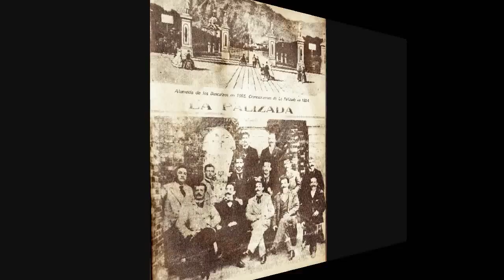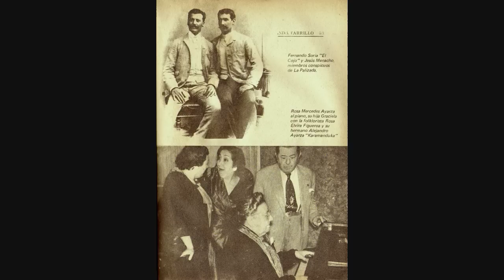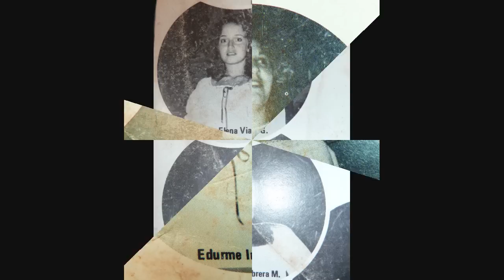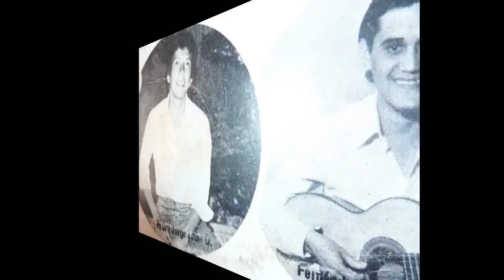LA PALIZADA (VALS PERUANO) - LOS TROVEROS CRIOLLOS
La Palizada, Vals peruano de Alejandro Ayarza "Karamanduka" e interpretado por Los Troveros Criollos en su cuarta generación, luego de 20 años de ausencia, en 1982.

Sin Pepe Ladd y Humberto Pejovés, dedicados a sus actividades profesionales en la banca y la abogacía, Lucho Garland aún asesor financiero del Ministerio de Economía y Finanzas siempre tuvo en mente materializar un proyecto con una nueva dimension musical.

Preocupado por la poca afición de la juventud peruana por la música criolla, decidió materializar sus ideas, integrando a un grupo de 10 jóvenes con una nueva generación de Los Troveros Criollos, conformada por los hermanos José y Eduardo Catter. La participación de estos jóvenes demostraría, que la juventud peruana era también capaz de interpretar nuestra música criolla con clase, calidad y sin perder el sabor y la escencia del criollismo.

En su afan de promover a esta juventud, Lucho Garland pasó a segundo plano su arte de guitarrista y se limitó a producir las armonías vocales del grupo. Incluso el cajón, tan exageradamente usado en la actualidad, era utilizado (en los valses) como apoyo y sin competir protagonismo con la segunda guitarra.

Este feliz proyecto fue apoyado por Panamericana Televisión (Pantel), quien lo apoyó en la producción de un disco LP, lamentablemente nunca editado en CD.

Alejandro Ayarza, nació en Lima el 21 de Julio de1884. Fue militar hasta el grado de Mayor de Caballería, pero también era criollo convicto y jaranista.

Por su juventud  fue el engreído de los de la última "Palizada", grupo que seguía a los que nacieron patrióticamente en los negros días de la Lima ocupada, en el conflicto del Pacífico.

Bohemio nacionalista, escribió la Revista Teatral Música Peruana, de gran éxito a principios del Siglo XX.  Fue crítico festivo de "El Comercio" y es autor de los valses La Palizada, Los Ojos del Puente, así como de la polka La Borrachera.

Es curioso como con el pasar de los años, la imagen de Alejandro Ayarza se ha romantizado . Es así como hasta su apodo "Karamanduka" es explicado por algunos como "chapa"  puesta por sus amigos, ya que karamanduka, fue un panecillo pequeño y dulcete y él de baja estatura, sumamente pícaro y un "pendejo de primera". La verdad era menos frívola: el gordito Karamanduka era llamado así, por tener la cara redonda como el panecillo del mismo nombre.

Según Carlos Leyva (1999) a Karamanduka le correspondió el primer intento de asumir el vals criollo por un grupo social distinto a su legítimo creador. Es decir, por los sectores dominantes.

La representatividad de A. Ayarza es discutida entre los propios criollos.  Abelardo Gamarra, el Tunante, critica al grupo La Palizada, de Ayarza comparandolos con la mafia siciliana.  El compositor Manuel Acosta Ojeda (2008) comentaba: "Karamanduka era un tremendo zamarro parapetado en su apellido y en sus amigotes, los niños bien que formaban su patota La Palizada. Era el blanquito, que entra a pelear con el negro, sabiendo que no iban a poder pegarle, porque si tú eras negro y respondías, botaban a tu mamá que era cocinera, a tu papa que era chofer, a tu tío que era jardinero, etc  y tu familia tenía que irse a trabajar a Cañete. Entonces el señor éste y sus amigos hacían lo que les daba la gana".

El nombre La Palizada venía justamente de la similitud que tenía la llegada de estos niños bien a todas las fiestas, con los desbordes del Río Rimac  trayendo de todo (piedras, palos, etc) y entrando hasta las casas y destruyendolo todo.

Mayor información sobre la historia y música de Los Troveros Criollos encontrarán en la página web